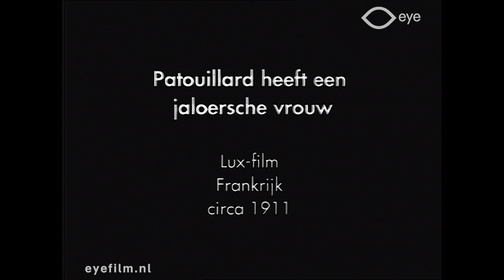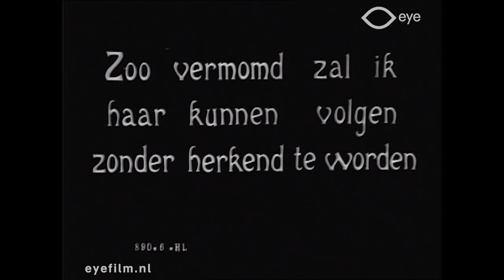Patouillard a une femme jalouse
Director: Roméo Bosetti | Production Country: France | Year: 1911 | Production Company: Lux (France) | FLM51825 | Film from the collection of Eye (Amsterdam)

De vrouw van Patouillard is nogal snel jaloers. Ze vermomt zich als een man om "haren lichtzinnigen echtgenoot beter te kunnen volgen", die met een haar vreemde vrouw (de relatie van een oude vriend van Patouillard) op een terras zit. Patouillard stapt samen met de onbekende vrouw in een auto. De vrouw van Patouillard kan nog net de auto vastgrijpen en ze wordt meegesleurd. Als Patouillard uit de auto stapt, herkent hij zijn vrouw en er ontstaat een wilde achtervolging. "Na eene dusdanige gymnastiek heeft zij den vredeskus wel verdiend, die Patrouillard haar edelmoedig geeft, als teeken van vergiffenis."

Cast: Paul Bertho, Sarah Duhamel